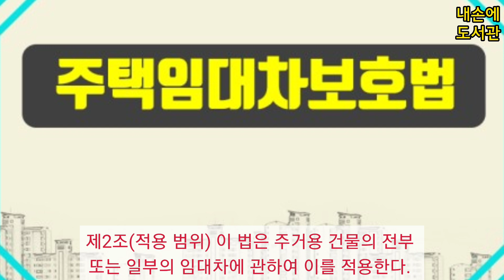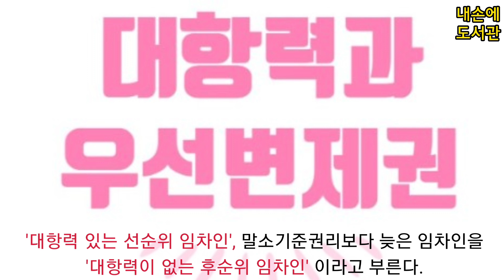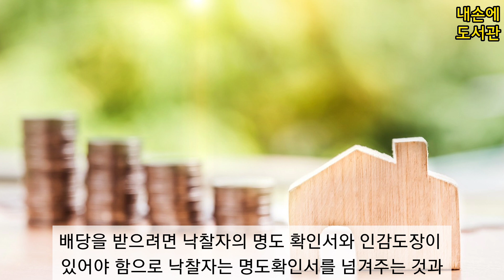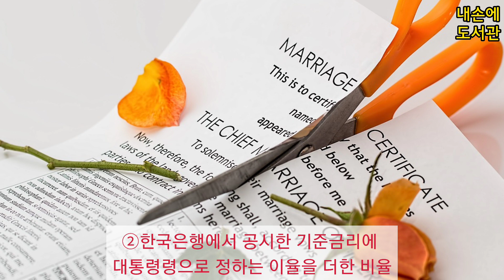주택임대차보호법 핵심내용 설명《태어나서 처음하는 진짜 경매 공부》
안녕하세요^^
(독서/책읽기/책소개) 유튜브 [내손에 도서관]입니다.
오늘은《주택임대차보호법》이라는 책내용을 소개해 드렸는데요.
유익한 시간이 되셨나요?ㅎㅎ

▶[내손에 도서관]은 매주 1~2회 새로운 책소개 영상을 업로드합니다.